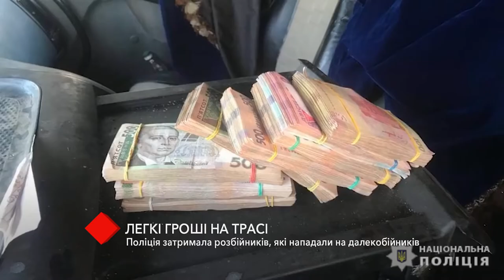Полиция задержала разбойников, которые нападали на дальнобойщиков